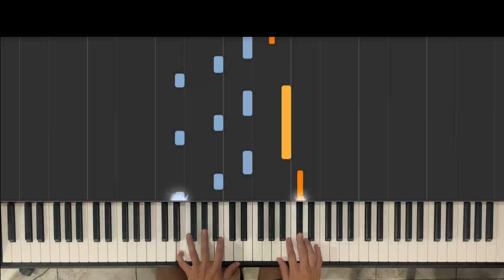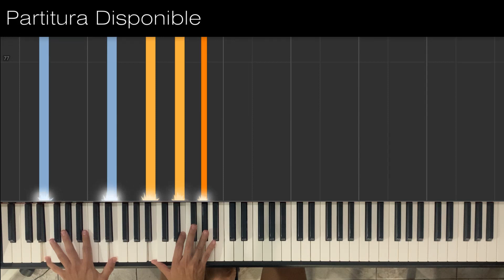🎹 TUTORIAL DIFÍCIL de "Antes y después" | Ciro y Los Persas | PARTITURA DISPONIBLE